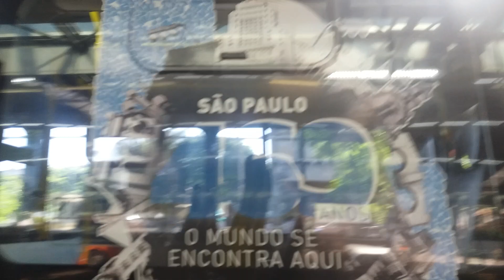SP 154-ONIBUS TEMATICO COM TEMA DO ANIVERSARIO DA CIDADE DE SP. 466 ANOS. SP/SP. TERMINAL PINHEIROS.